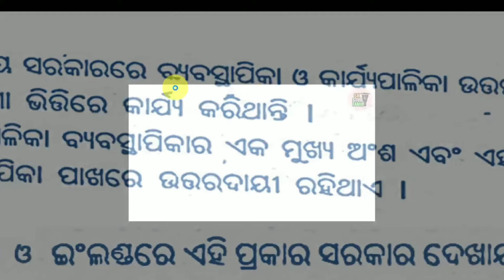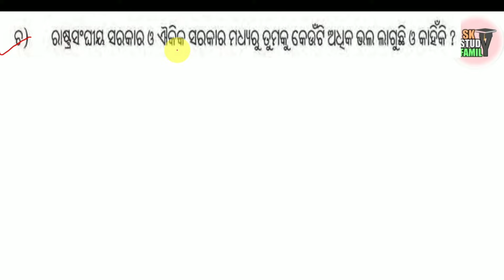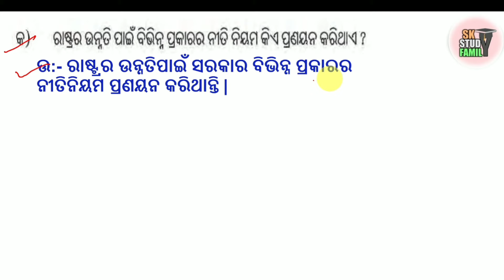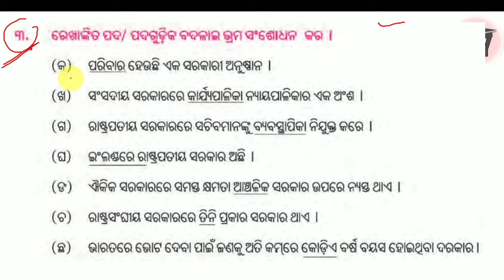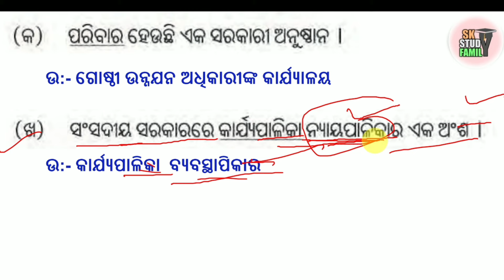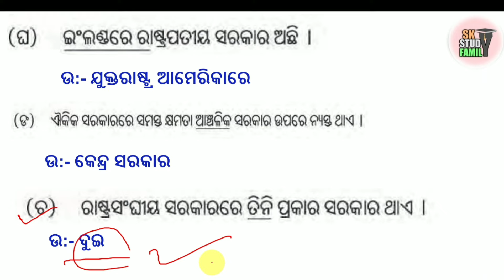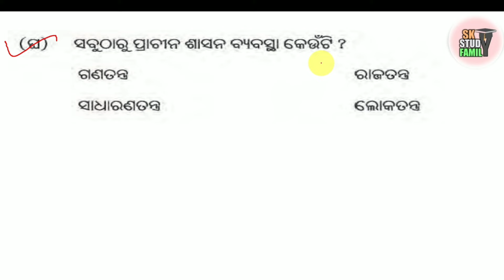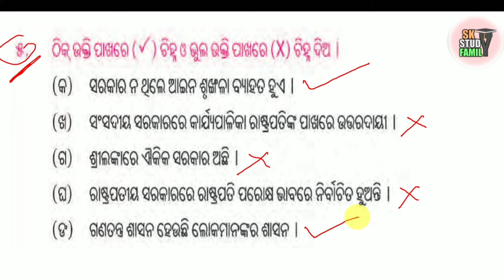class 6 political science chapter 3 odia medium || 6 class rajniti vigyan 3rd chapter question odia